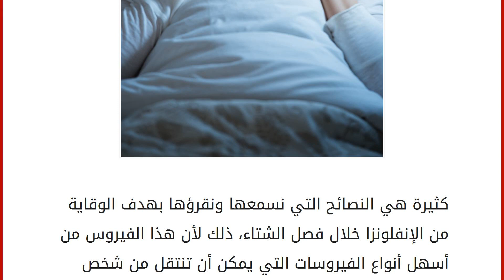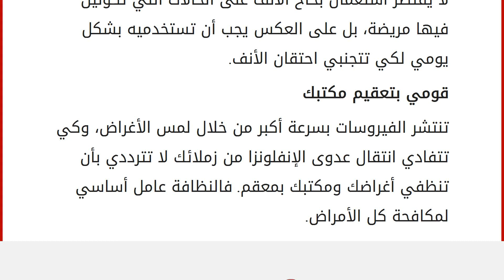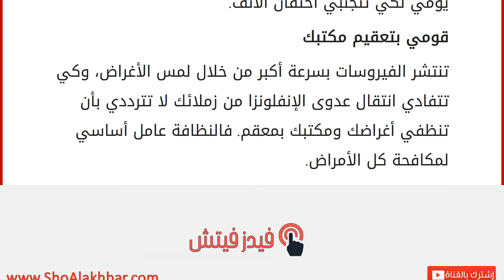اتبعي هذه التعليمات للوقاية من الإنفلونزا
إقراألمقال كاملا :
كثيرة هي النصائح التي نسمعها ونقرؤها بهدف الوقاية من الإنفلونزا خلال فصل الشتاء، ذلك لأن هذا الفيروس من أسهل أنواع الفيروسات التي يمكن أن تنتقل من شخص إلى آخر.
فبحسب الإحصاءات، تبيّن أن مكان العمل هو من أكثر الأماكن التي يمكن أن ينتقل فيها هذا الداء بسرعة كبيرة. وهذا ما أكدّه الباحثون في جامعة أريزونا في أبحاثهم، إذ وجدوا أن الفرد عندما يكون مريضاً يحتاج إلى 4 ساعات فقط كي ينشر الإنفلونزا على مكتبه وبين زملائه.
ولكي تبقي بعيدة عن السعال، نزلات البرد والإنفلونزا اتبعي هذه التعليمات:
اقرئي: حاربي الإنفلونزا بـ4 مكوّنات طبيعية
تناولي الشاي يحتوي الشاي على مركبات تساعد على تحسين المناعة لمقاومة الفيروسات، بخاصة إذا تم مزجه مع شريحة من الليمون الحامض أو ملعقة من العسل الذي يساعد الجسم على إطلاق المضادات التي تكافح الإنفلونزا ونزلات البرد.
اشربي العصائر الطبيعية
كي تتجنبي الإصابة بنزلات البرد تن